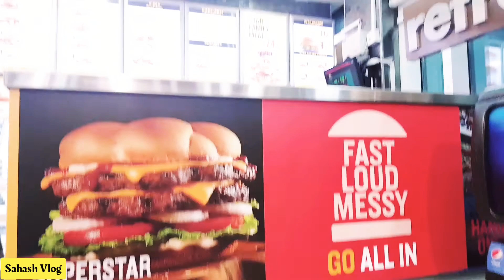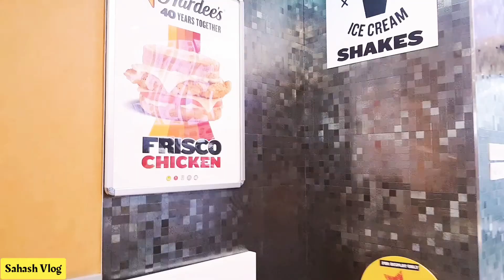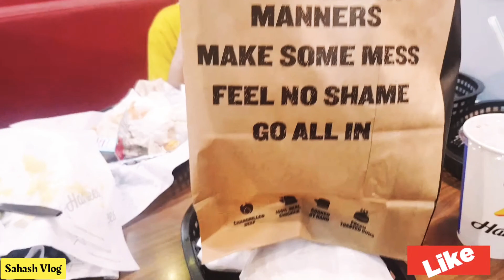Hardee's Is The Best | Late Night Cravings And Fun At Hardees | Sharjah UAE 🇦🇪 | Vlog #141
Hardee's Is The Best | Late Night Cravings And Fun At Hardees
Best Burger In The World
Best Burger In UAE